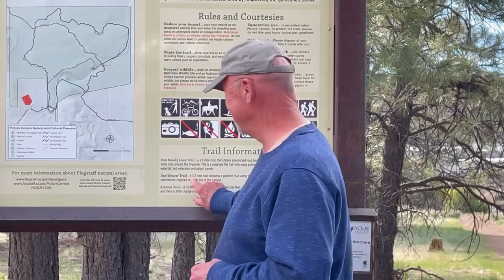7 Years Rent Free (how to live rent & mortgage free)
6 Years Rent Free  ($108,000 + savings)
I have saved 100-200 thousand dollars living in my
Minivan over the past 6 years.  You can too

Amazon.com/author/minivanlee